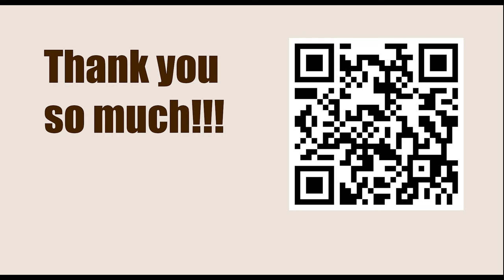World Championship 2012, Moscow, RUS - Round: 1 || Boris Gelfand vs VIswanathan Anand